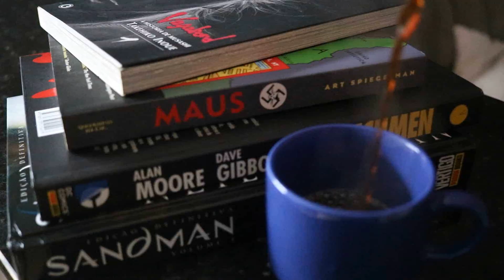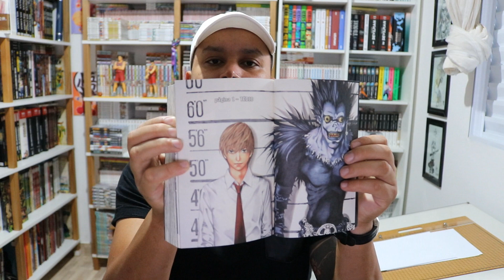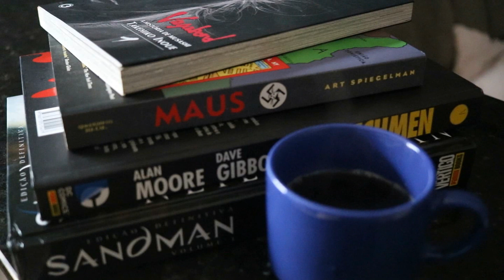[RELANÇAMENTO] DEATH NOTE PREÇO E PAPEL DIVULGADO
NOVIDADES EDITORA JBC

CANAL PARCEIRO/ SE INSCREVAM PESSOAL!